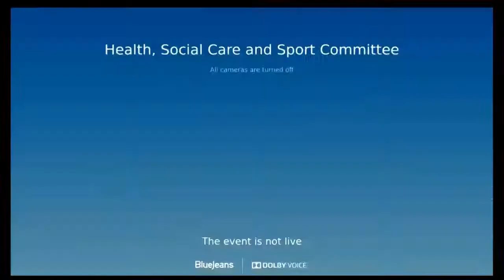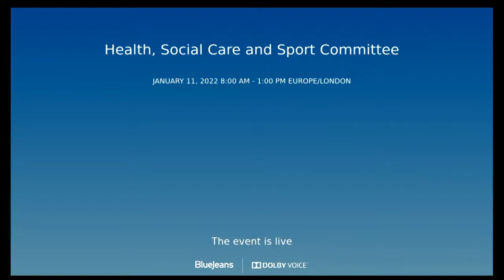Health, Social Care and Sport Committee - 11 January 2022